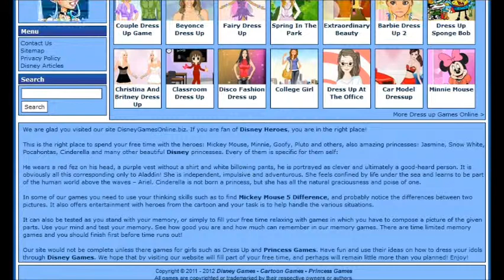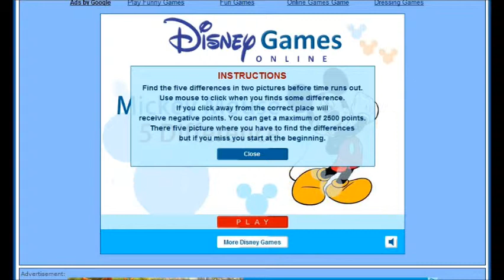Disney Games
Play Online Disney Games, Cartoon Games, Princess Games and Popular Games in Your Free Time!